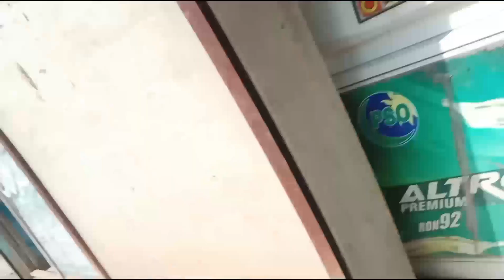Beech darya k hamari baike khrab ho gai بیچ دریا کے Mujtaba Vlogs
Beech darya k hamari baike khrab ho gai hay
darya k darmyan m 🚳 bike khrab
bike ney dokha dia hy
beech darya

مجتبیٰ ویلاگ
غلام مجتبیٰ ویلاگ